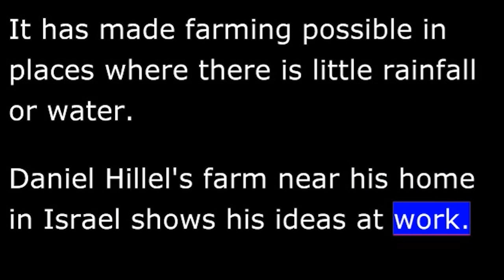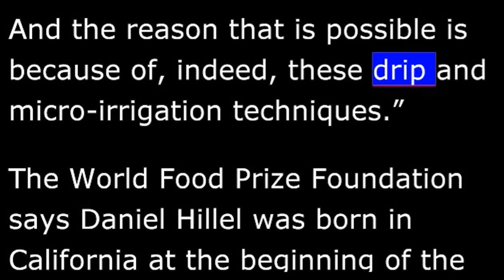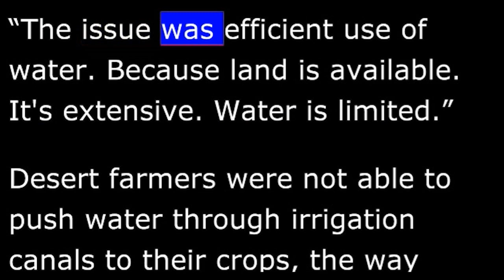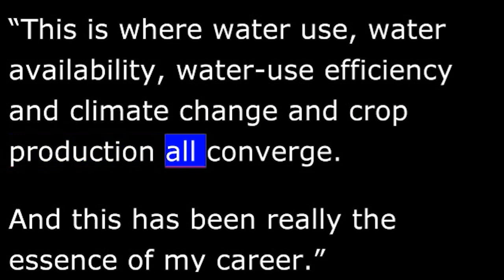Keeping Agriculture Healthy - Drip by Drip - VOA Agriculture Report in Special English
Irrigation Pioneer Wins World Food Prize

A researcher who helped make crops grow in dry land areas received the World Food Prize last week. Daniel Hillel was recognized for his work in developing what is called "micro-irrigation" or "drip irrigation."  It has made farming possible in places where there is little rainfall or water.

Daniel Hillel's farm near his home in Israel shows his ideas at work.

"Each tree row is fed by these plastic tubes that drip water at the base of the tree."

Watering plants drop by drop has changed agriculture by reducing the amount of water needed to grow crops.

Jan Hopmans is a hydrologist at the University of California at Davis. He studies water-related issues in society. He says farmers now depend on drip irrigation in many areas, including vineyards in Spain, onion fields in Africa, and even farms in the United States.

"We in California grow about fifty percent of the fruits and vegetables of the continental United States. And the reason that is possible is because of, indeed, these drip and micro-irrigation techniques."

The World Food Prize Foundation says Daniel Hillel was born in California at the beginning of the Great Depression. After his father died, his mother moved the family to Palestine, where her parents lived. The area eventually became part of the state of Israel.

Daniel Hillel got his start in dryland farming as a settler in Israel's Negev Desert in the nineteen fifties.

"The issue was efficient use of water. Because land is available. It's extensive. Water is limited."

Desert farmers were not able to push water through irrigation canals to their crops, the way farmers have since ancient times. So Mr. Hillel and others gave plants just what they needed, just where they needed it.

"The idea was to apply the water little by little, the way you spoon-feed a baby."

The method worked so well that soon Mr. Hillel was traveling the world, showing others how to do it.

Experts say drip irrigation is an idea whose importance is growing, as climate change and rising population stretch water supplies in many parts of the world.

"This is where water use, water availability, water-use efficiency and climate change and crop production all converge. And this has been really the essence of my career."